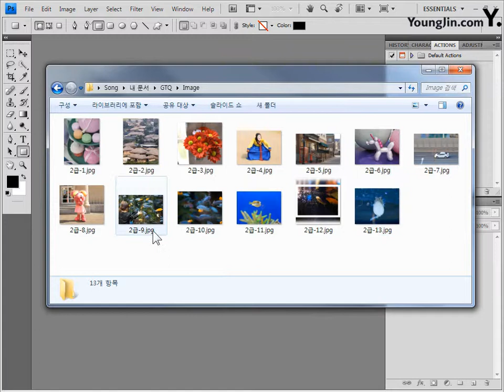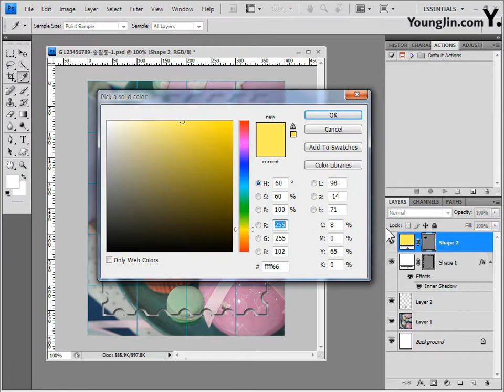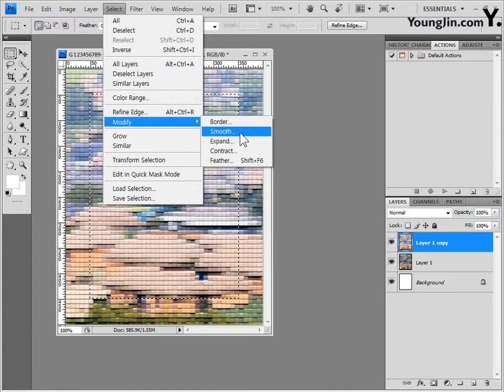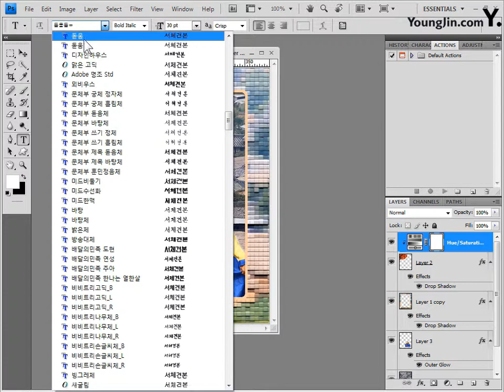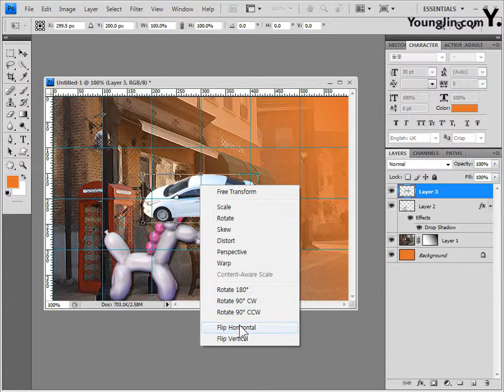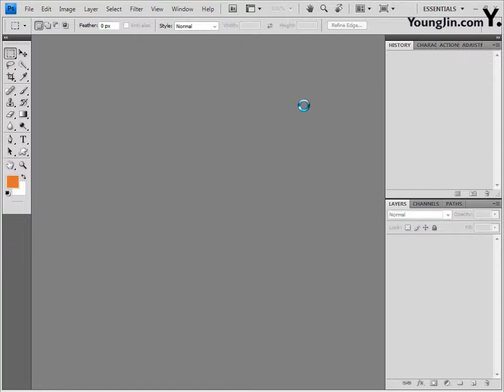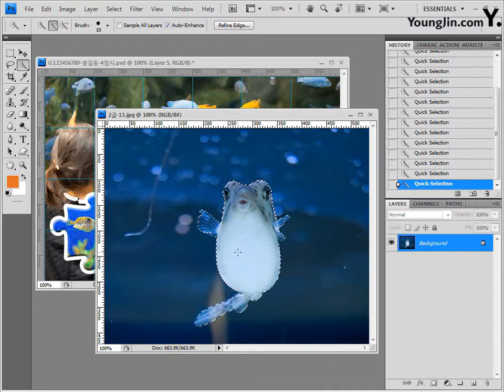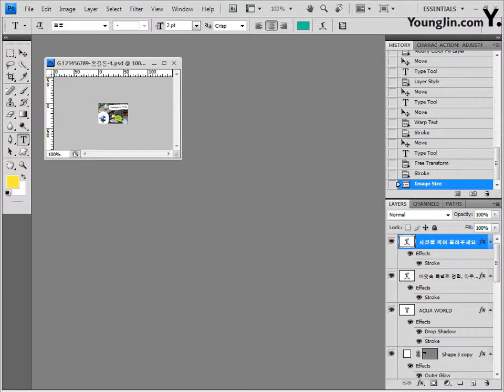PART04 최신 기출 유형 따라하기